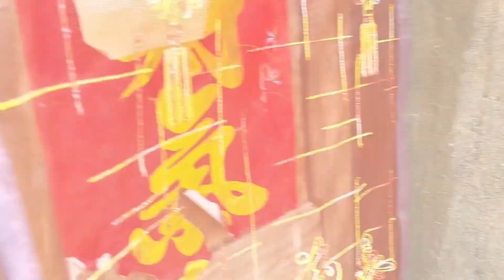12岁的儿子香奶奶了，带着妹妹去贵州找奶奶，这一幕真的感人泪下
大家好，我是陈大琛的
90后一对冤家小夫妻
穷并快乐着
热爱生活
热爱家庭